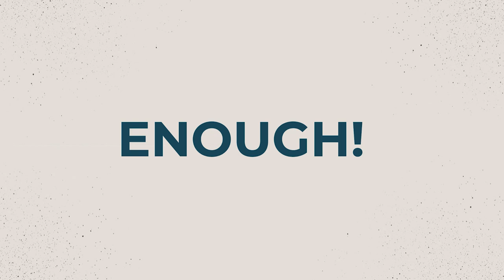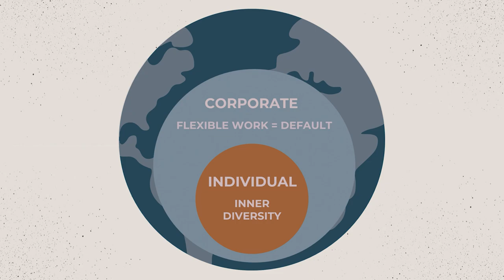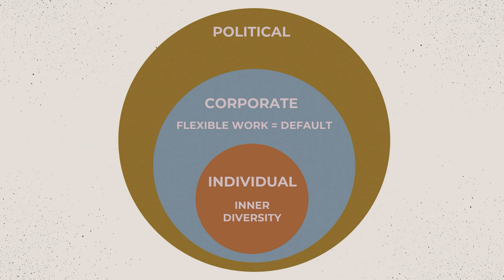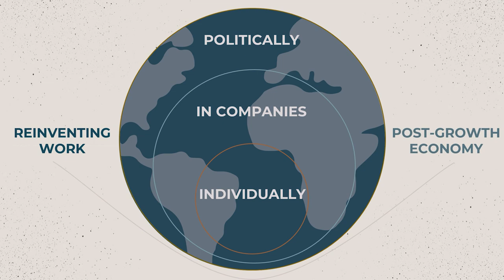Reinventing Work | Elly Oldenbourg | TEDxFS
As a corporate manager, consultant, speaker, lecturer, and mother, Elly has become a public voice for the Future of Work, DEI, challenging our economic norms. A role model to many, the proud Gen Y with a multicultural background is passionate about encouraging people and companies to raise braver demands and explore new paradigms regarding how we work, use our time, and create value. Not to optimize the status quo but to address the structural changes required for a juster, more sustainable, more digitally future-proof tomorrow for everyone in the (working) world. As a corporate manager, entrepreneur, consultant, speaker, university guest lecturer and volunteer worker, Elly has become a public voice and change agent for topics like the Future of Work, DEI and challenging our economic norms. The proud Gen Y and mother of one with a multicultural background has cross-industry experience in global companies in the fields of consulting, sales, marketing and HR for over 18 years. For the past 10 years Elly has been a manager at Google, five of which in part-time and in a jobshare. A rolemodel to many, Elly is passionate about encouraging people and companies to raise braver demands and explore new paradigms regarding the way we work, how we use our time and how we create value. Elly not only walks her talk, she strives to inspire the (working) world to make structural changes for a more equal, a more sustainable, a more digitally future-proof tomorrow. This talk was given at a TEDx event using the TED conference format but independently organized by a local community.